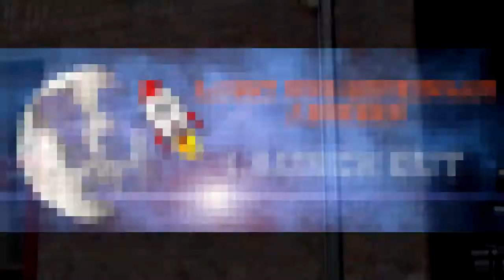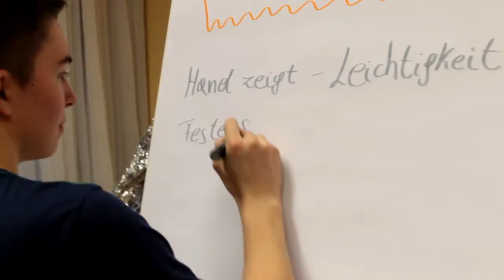Launch Out - Schülerunion Vorarlberg